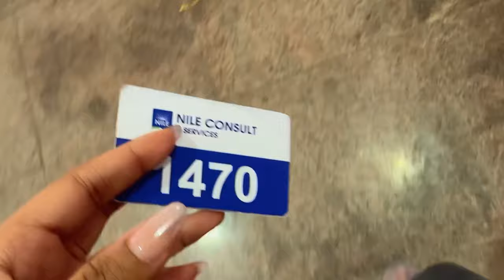My first Saturday vlog in uni; I got flowers, studied for ten hours, and filmed this in landscape!!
Are the vlogs better in landscape ??